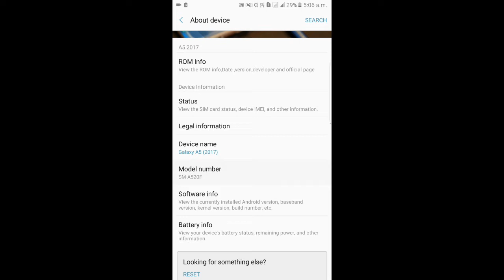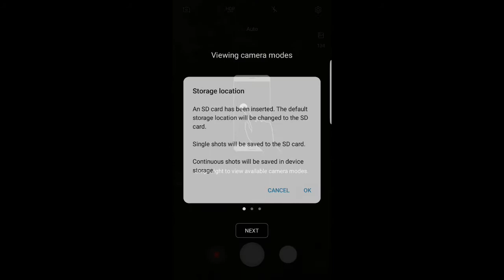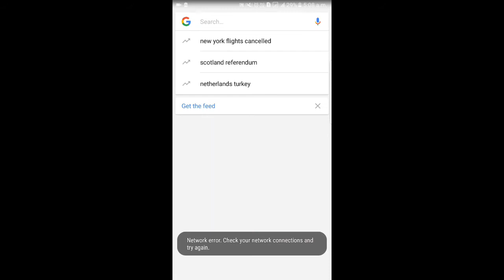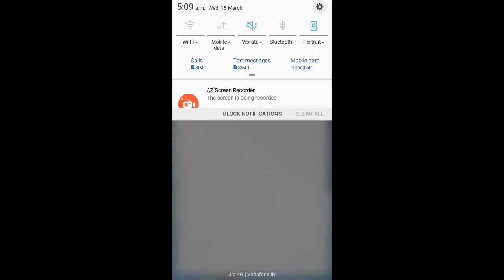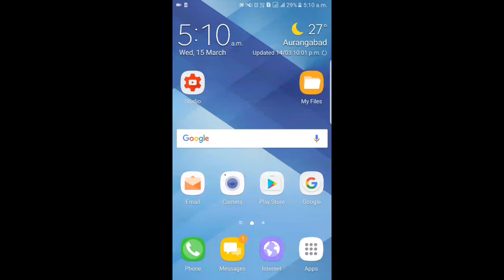[ROM] A5 2017 V5 Rom For J7 2015 Quick Review..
A5v5 rom for j7 2015 ported by allooosh98 wick review..